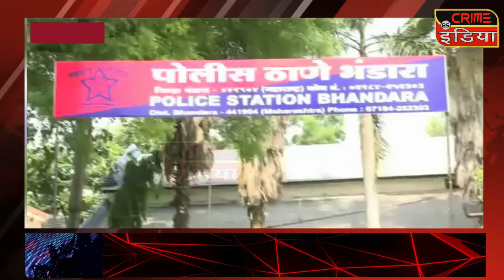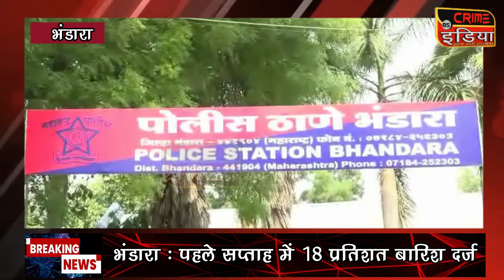cin-आपराधिक वारदातों में शामिल दो बदमाशों के खिलाफ एमपीडीए कानून के तहत कार्रवाई....